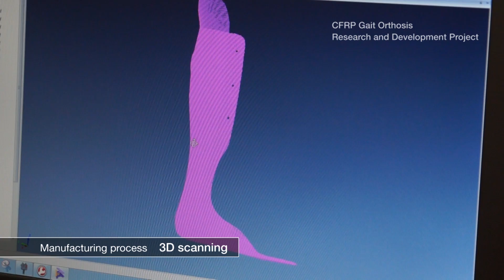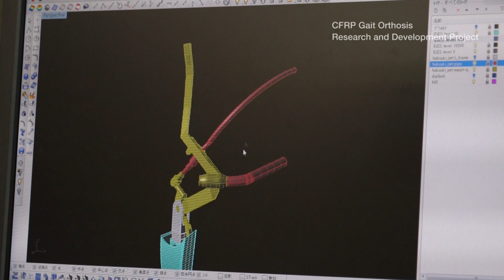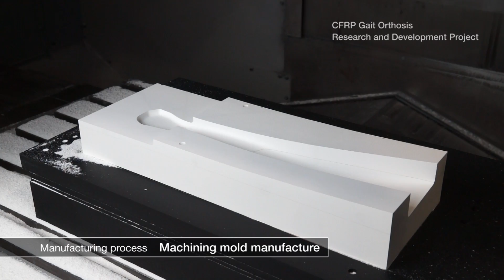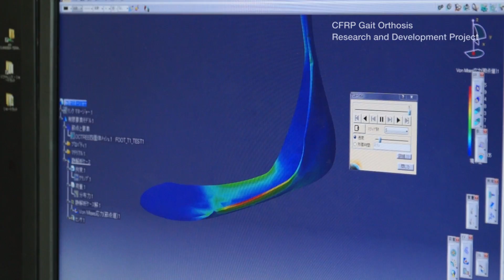CFRP Gait Orthosis Research and Development Project／Chapter1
UCHIDA HP

This is a new project of UCHIDA as CFRP trial manufacture production company.In this time, we develop a gait orthosis made of CFRP(Carbon Fiber Reinforced Plastics).  Chapter 1 is the record before prototype being completed.From now on,  we repeat trial manufacture and continue developing a gait orthosis using in the world.
UCHIDA co.,Ltd.